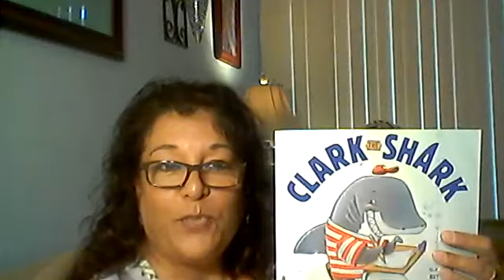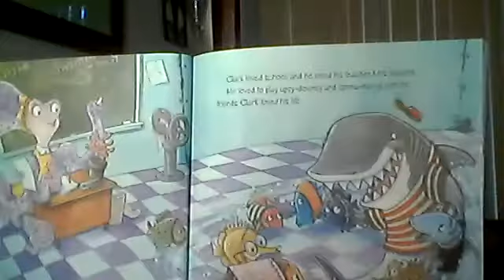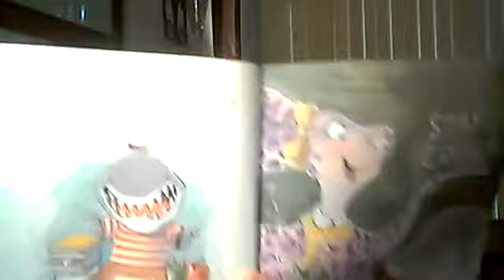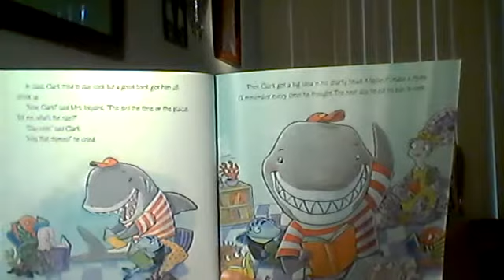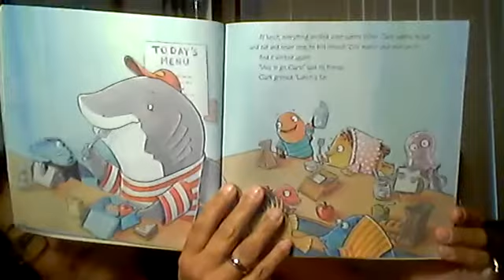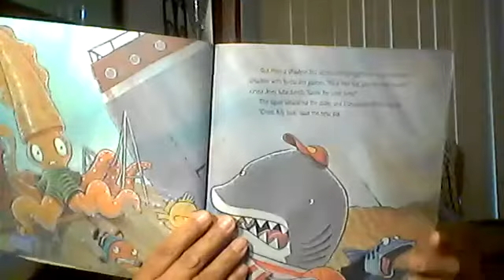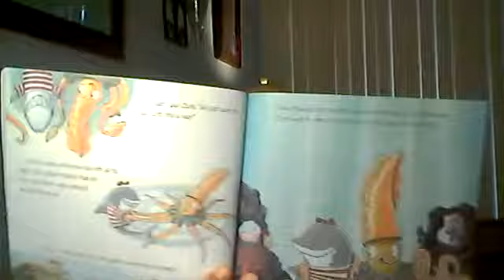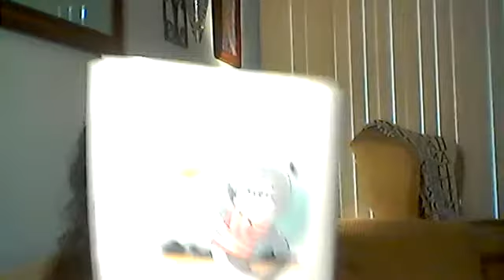Clark the Shark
Here is a read aloud of Clark the Shark written by Bruce Hale and illustrated by Guy Francis. This is a story about how a large shark learns how to be cool at school.

*My book helps parents guide their children toward their dream of playing their sport in college or university. It helps create a positive home atmosphere, connects with the fears and struggles that moms have while on this student-athlete journey, shows strategies on how to teach your children how to become COACHABLE, shares real-life stories of adversity of my student athletes, and offers steps on how to maneuver the College Process.